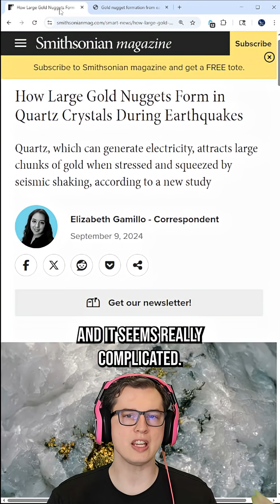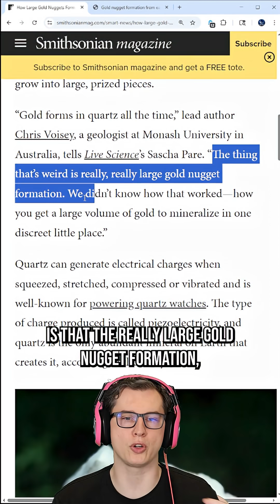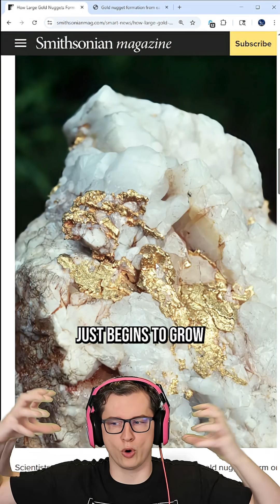Earthquakes generate gold!?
This video is about the newly discovered gold nugget formation inside of Courts deposits when they're under high stress from an earthquake